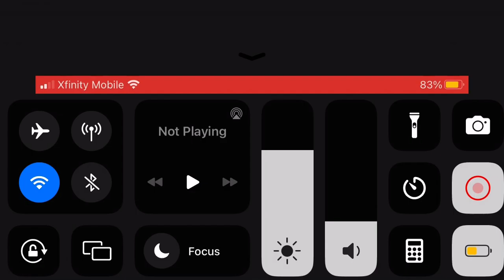FGO [NA] - CE Recollection Quest 2023 (1/4)